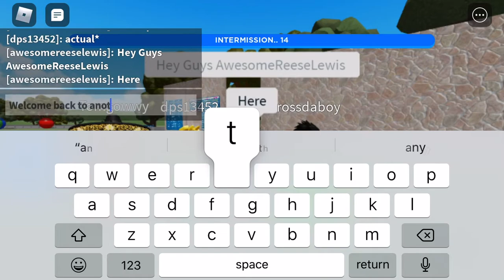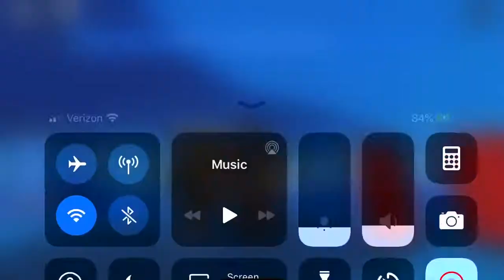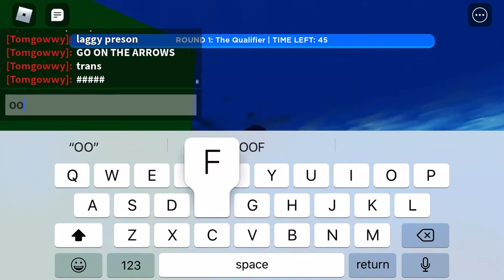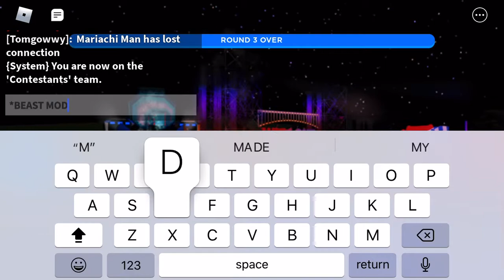Wipeout Beta Gameplay #2 “With My Friends”